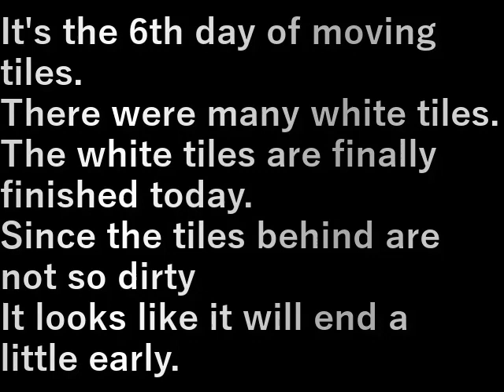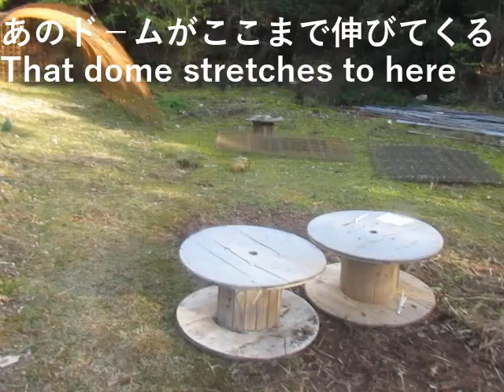第１３畑作り23タイル移動6 13th Field Making (23 Tile Move 6)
タイルの移動６日目です。

白いタイルが多かった。
今日、白いタイルがやっと終わりました。

後のタイルはそれほど汚れていないので
少しは早く終わりそうです。

It's the 6th day of moving tiles.

There were many white tiles.
The white tiles are finally finished today.

Since the tiles behind are not so dirty
It looks like it will end a little early.

設備屋の適当田舎暮らし